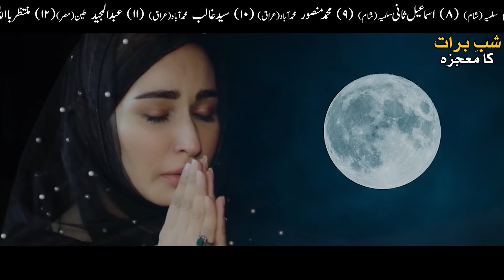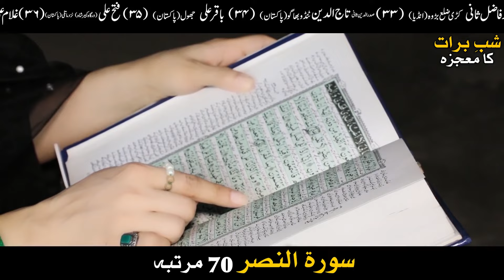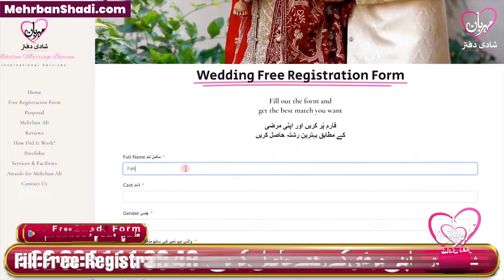Shab e Barat Wazifa 15 Shaban Dua Mehrban Ali | Mehrban TV